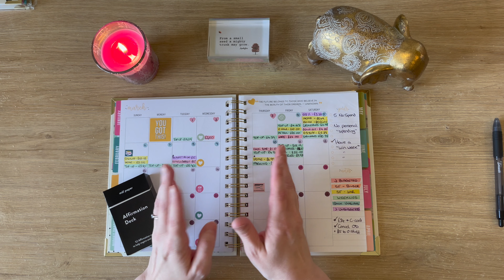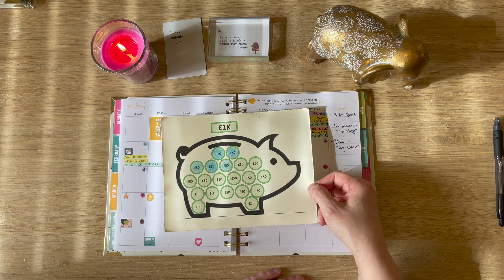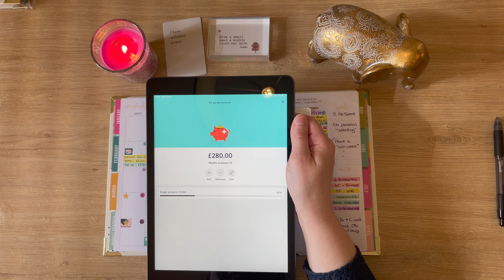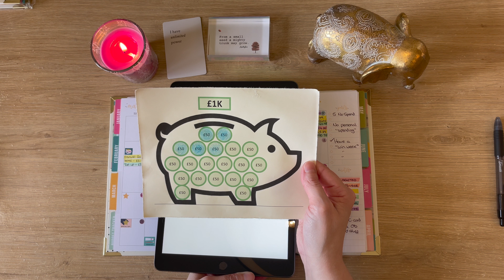Chatty budget/planner update | Debt Journey | Budgeting | UK Cash Stuffing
Hi - thanks for clicking on my video! My name's Jen and I'm a journey to pay off £27k of debt!!! I do cash stuffing videos every fortnight, with a debt update in between. This week's video is just a bit of a chatty update between stuffings. Please excuse the dodgy lighting haha!

Budgeters I mention...

The planner I use is the Pukka Pad, Carpe Diem Budget Planner on Amazon (sorry there is no link, it was about a mile long lol)